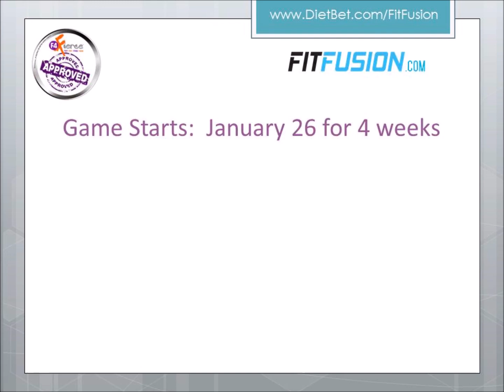JANIS SAFFELL AND JILLIAN MICHAELS FITFUSION 2015 DIETBET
Set your New Years Resolutions Up for Success! I have partnered with Jillian Michaels and the Fit Fusion team, along with DietBet to kick start your 2015 OFF RIGHT!

The dietbet challenge game starts Jan 26th, 2105!  We are here to help you reach your weight-loss and fitness goals!